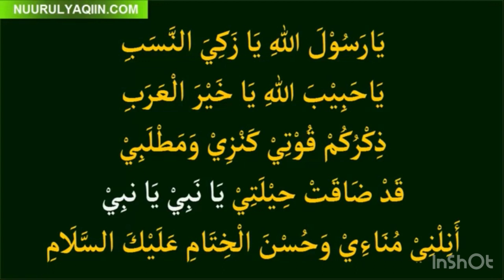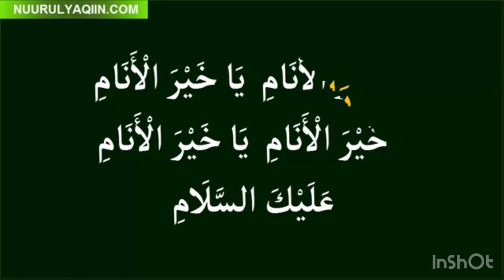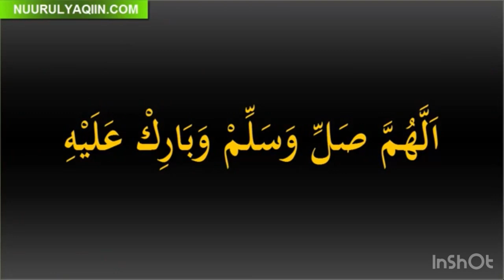يا خير الانام يا خير الانام يا خير الانام يا خير الانام عليك السلام